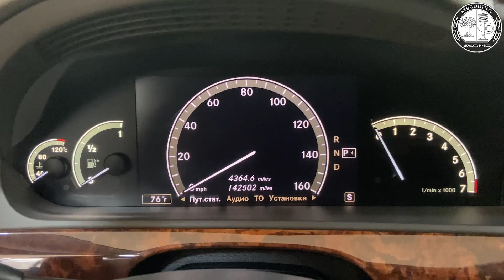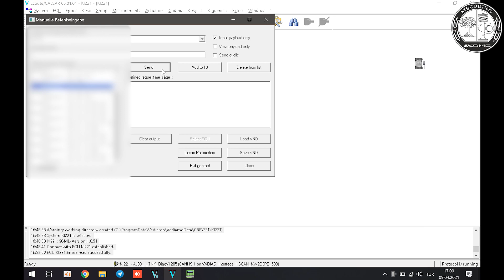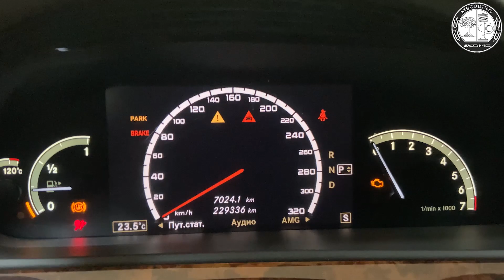Mercedes активация AMG Menu W221 S500. Перевод спидометра из Мили в КМ. AMG SKC tool кальк. Vediamo.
💥Активация AMG Menu Mercedes Benz S 500 W221, приборка KI 221. Прошивка панели приборов Merecdes S-class W221 в AMG S63 и AMG S65 стиль.
Используем OpenPort 2. Перевод из Мили в КМ спидометр. AMG SKC tool калькулятор, Vediamo. Удалено.
⚡Mercedes MB Star Xentry 2016 07 PassThru полная инсталляция, настройка, установка обновления, полностью рабочая версия!! W211 W203 W164 W906
Установка настройка подключение! Работа с Open Port 2! VXDIAG SE! VCI! Part J только на нашем канале!  Работа с файлами CBF через Open Port 2!!
💥Mercedes Benz C6 VXDIAG VCX SE connection setup and check Vediamo 5.1 !! checking work on Wifi! Connection in VCI mode! Connecting to a car in real time, checking the stability of the device using the example of ML164, connect it to the dashboard!